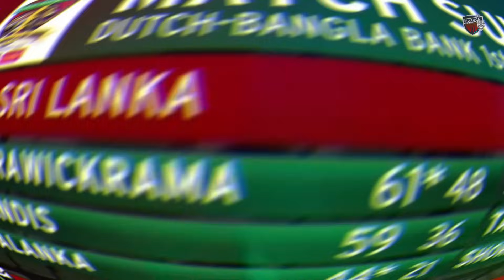শ্রীলংকার বিপক্ষে মাহমুদুল্লাহ রিয়াদের আগুনে ব্যাটিং দেখে, গ্যালারিতে তরুণীর উন্মাদ কান্ড! Ban vs SL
BD Sports network Brings you All latest News About Sports ( খেলার খবর )

Our Vision:
● Providing best international cricket news
● Delivering daily 'Major' sports updates
● Promoting the global game